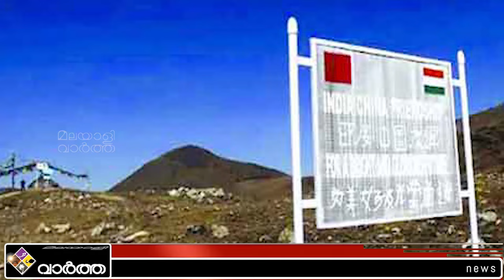CHINA ജാഗ്രത വേണം എസ്. ജശശങ്കർ.